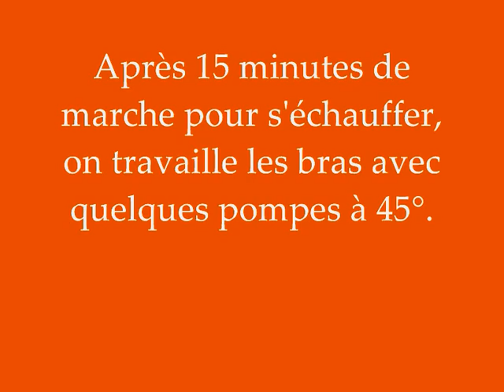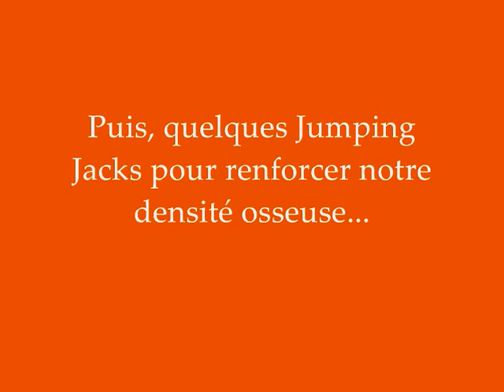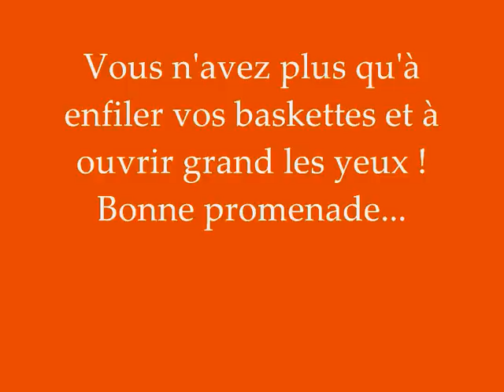Promenade entre ami(e)s avec Valérie Orsoni de LeBootCamp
Optimisez vos balades pour brûler des claories !

Découvrez des astuces pour faire d'une promenade habituelle un véritable brûleur de calories avec Valérie Orsoni, fondatrice du programme de coaching minceur LeBootCamp.

La méthode Orsoni est un programme minceur efficace et naturel pour atteindre et maintenir votre poids idéal. Retrouvez Valérie Orsoni et son coaching minceur sur le site LeBootCamp : conseils, motivation, menus, recettes, outils. La meilleure manière pour perdre rapidement et sainement du poids !